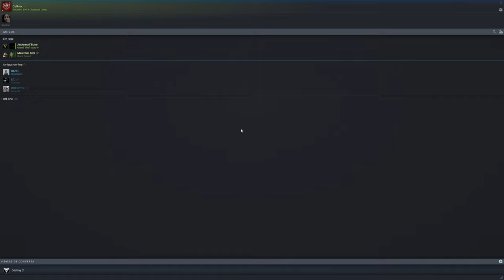Resident Evil 4 - Demo (2K - PC Gameplay)